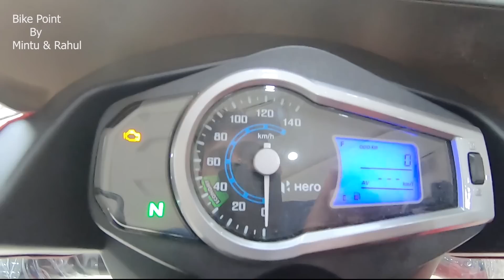New Hero Glamour 125 Bs6 Price Mileage All Features Full Walkaround Review In Hindi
dosto is video me mai aapko
Hero Glamour 125 Bs6 ke bare me puri jankari dunga jaise
Hero Glamour 125 Bs6 price
Hero Glamour 125 Bs6 mileage
Hero Glamour 125 Bs6 new features
Hero Glamour 125 Bs6 exaust sound
full walkaround review